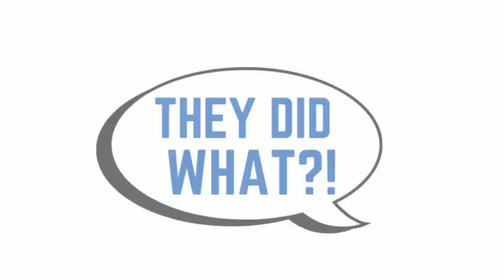Wife Accused Good Husband Of Cheating And Has MELTDOWN After Discovering She Was Wrong And Lost Him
Get all your SSM merchandise by visiting The SSM Store!

In today's video, I go over a story about a woman who accused her good husband of cheating and ruined the marriage. She then has a meltdown after discovering that he didn’t cheat and she was set up by her wicked sister in law.